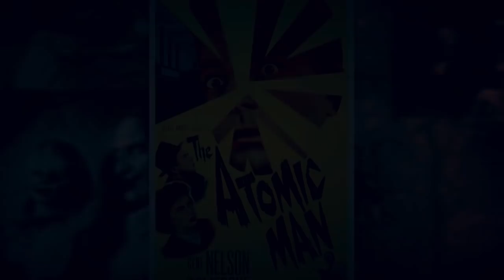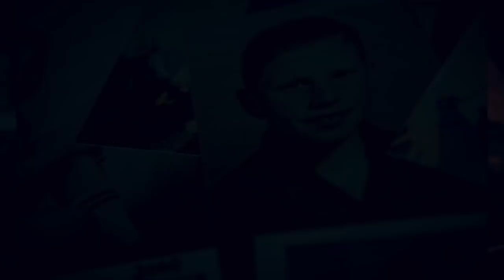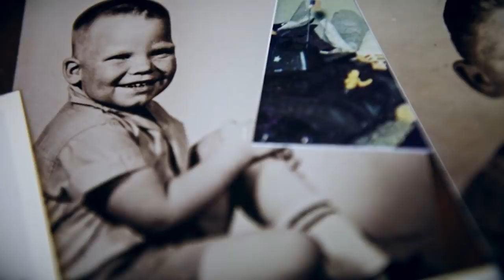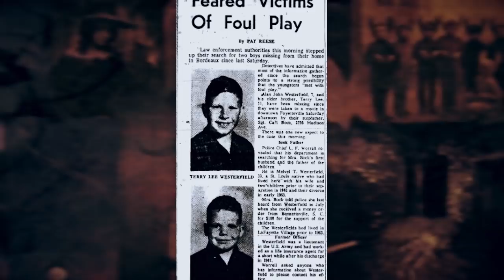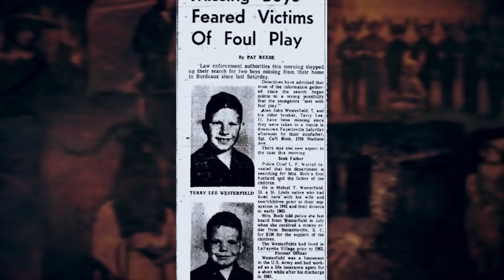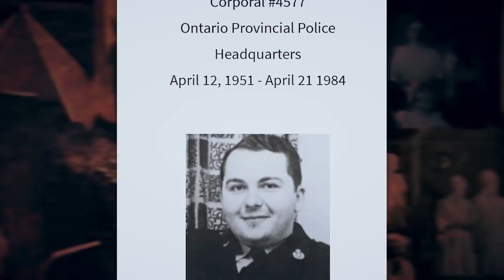Twisted 2s #61 Allen & Terry Westerfield & Willaim Mcintyre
Scary Mysteries Twisted Two's:
Alan & Terry Westerfield and Corporal William McIntyre

For this week, we focus on the disappearance of two brothers in North Carolina and the mysterious death of a Canadian Corporal. Get Ready for Scary Mysteries Twisted Two's.

#1 Alan & Terry Westerfield

It was 1964 and 11 year old Terry Westerfield and his younger brother, Alan who was 7, were like any other kids in their town. With nothing much to do in Fayetteville, North Carolina, the boys often found themselves at the local movie theatre.

On September 12, Margie Westerfield had to work. She was a single mother to the two boys after separating from her third husband, Carl Bock - a military officer who lived at Fort Bragg.

#2 Corporal William McIntyre

On April 21, 1984, the dead body of Corporal William McIntyre was found inside his Oakville, Ontario apartment. It was determined he had died from a gunshot wound to the back of his head. Although the death occurred while McIntyre was off-duty, the Ontario Provincial Police (OPP) Commissioner stated his death was work related.

William “Bill” McIntyre lived much of his early life in Oakville. Considered a “good student,” he took up and apprenticed on a mechanics course before deciding to become a police officer and He officially joined the force on May 1, 1972. During his tenure, he worked in various locations including Tobermory, Goderich and Sauble Beach, Mount Forest and Exeter. He was efficient in work too, often receiving letters of commendation and appreciation from the public through most of his career.